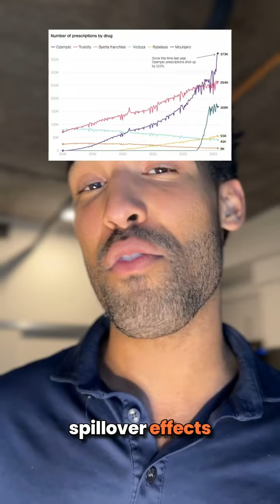Ozempic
Ozempic is impacting more than just people’s weight - check out Joe Bell's take!